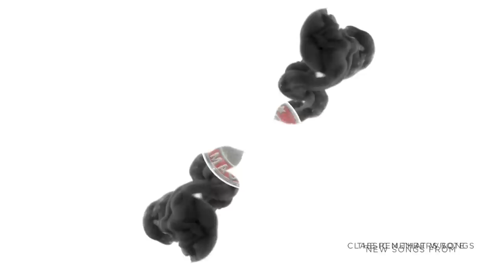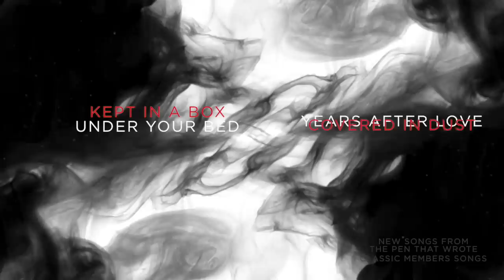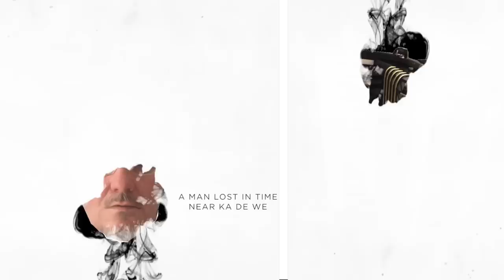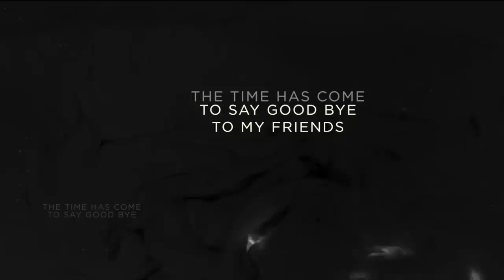West Byfleet Selfie - JC Carroll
West Byfleet Selfie is the New Album for Guitarist and Singer from the Members JC Carroll

Recorded mostly in his studio in West Byfleet this is his third Studio Solo Album and sees him in reflective mood, painting with his Film composer tools rather then the Post Punk colouring book we see in his live shows.  The Songs are all written by Carroll with the exception of three exceptional covers.

1. His acclaimed  Cover of David Bowies “Where are they now”

2. A Riotous Punk Rock version of Piafs “Non je Ne Regrette Rien”

3. A RE-Working of Dannys Lai’s Theme from Love Story.

Other Songs are a Stadium Rock anthem about Radio Play called “in the Beginning”.  Reggaeton Jam about Salvador Dalis favourite Catalan Fishing Village . “Cadaquez” “The Rain in California”  a Post Brexit story of emmigration and diaspora. “Trans Siberian Railway” a Folky Techno mash up about fleeing the bolshevik revolution 100 years ago. This album shows Carroll as a mature songwriter unafraid of interesting subject matter deeply influenced by Punk Folk and Chanson , a man with stories to tell and the tools to tell them in a stunningly different tableaux.

The Album is being Previewed at a show this Thursday 26th July at Londons Hope and Anchor  to a select audience of pledgers and Specially selected Guests and collaborators.

1. Painting with Sound (4:07)

2. Cadaquez  (5:12)

3. The Rain in California (3:39)

4. Trans Siberian Railway (4:45)

5. So many Shades of Blue (4;52)

6. A Token  (3:41)

7. My Inspiration (3:09)

8. The Old House  (4:08)

9. In 1972 (4:00)

10. Where are we now (4:36)

11.This is the End  (3:56)

12. Non, Je Ne Regrette Rien (2:39)

Produced by JC Carroll except 1.10.11

David M. Allen and JC Carroll

Thanks to Darren Nimmo Trumpet, Richard

England and Melissa Jo Heathcote